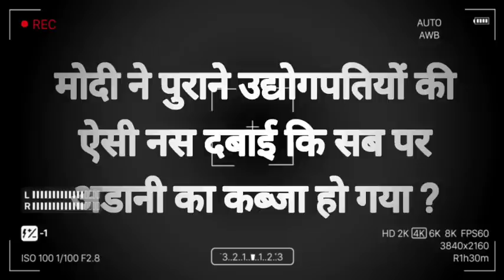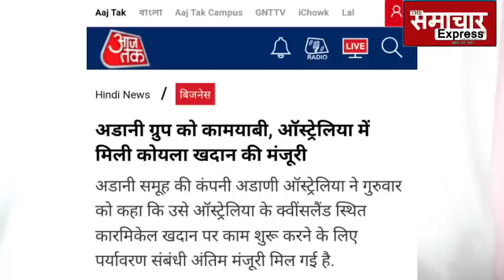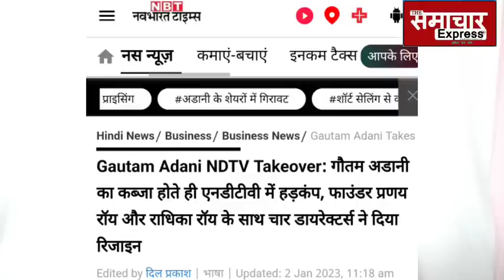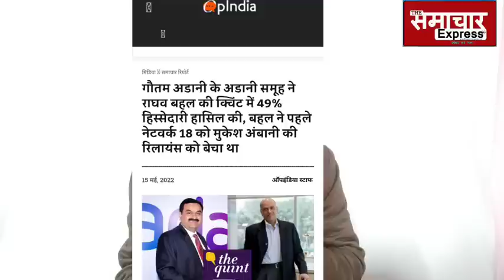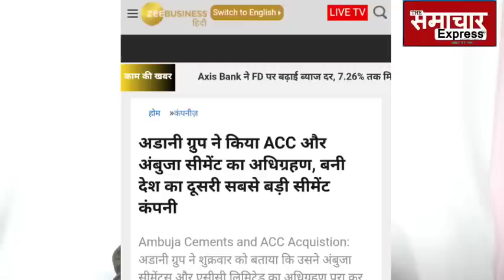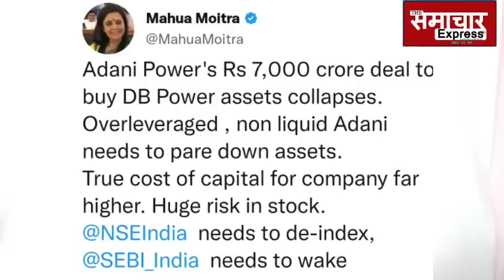मित्र Adani को उबारने को साहेब ने कैसे छापा ही छापा मारा, Mahua Moitra ने फिर अडानी का दिखाया सच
सत्ता ने कैसे देश के बड़े उद्योगपतियों की बनाई कंपनी पर 'डाका' डाल सब Adani को गिफ्ट कर दिया
Adani ke nam sare udyogpati to ka dhandha saunp diya, adani to buy Hindenburg, adani to buy bbc, modi sarkar ne apsez  ke lie mumbai airport, krishnapattnam port, ambuja acc cement sab kharid diya

मित्र Adani के लिए भी अब इस मैगज़ीन पर छापा ? Mahua ने खोला खेल अडानी के घाटे को भरने में जुटी सरकार

Adani Ports to build LPG handling facility at Gangavaram Port backed by take-or-pay deal with Indian Oil Corp

Adani ka Bloomberg cover page pr photo, Bloomberg business magazine cover photo, adani lpg vizag port to ganga aram port,

BBC पर छापा मार फंस गए Modi - Shah,  Mahua Moitra ने Adani का इधर कोयला साम्राज्य उखाड़ दिया
Income tax raid on bbc offices, amit shah interview on adani, adani coal industry in Australia,
Mahua moitra asks when it will raid sweetheart adani

2021 में ही Adani बर्बाद हो गए होते, लेकिन हो गया बड़ा खेल, Hindenburg की भी जरूरत नहीं